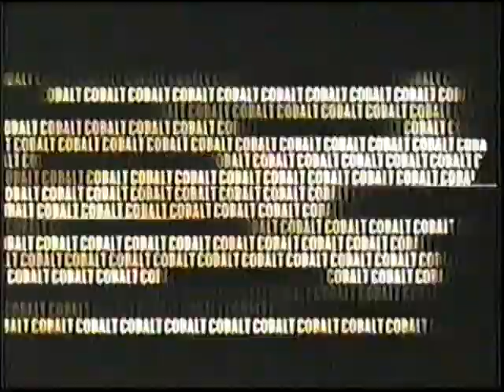Vieille publicité: La nouvelle Cobalt de Chevrolet